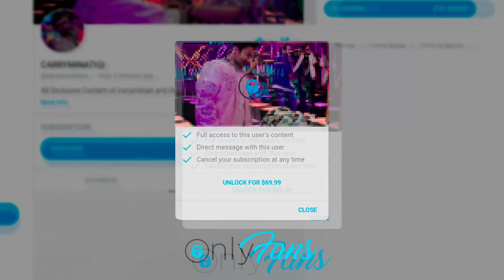FINALLY GETTING MARRIED - VLOG 8